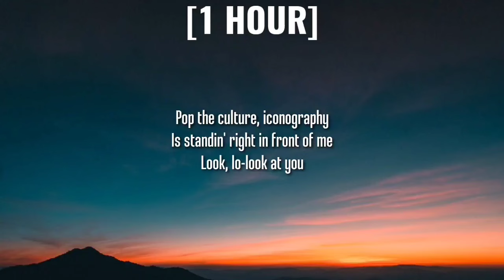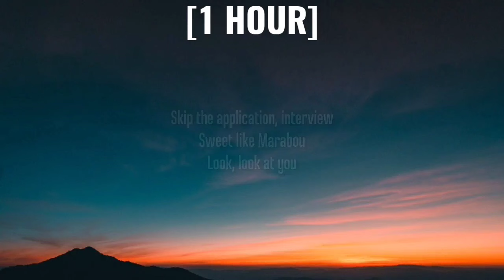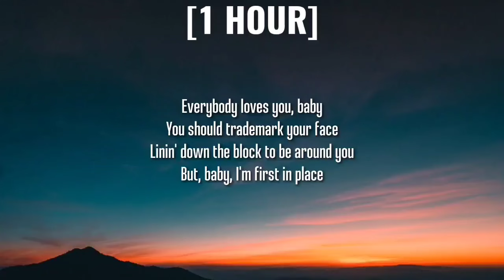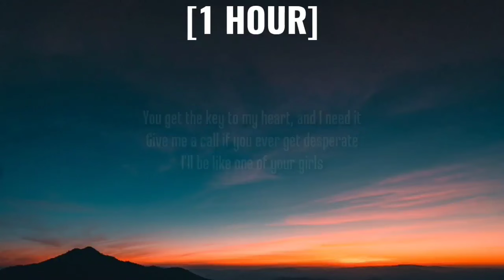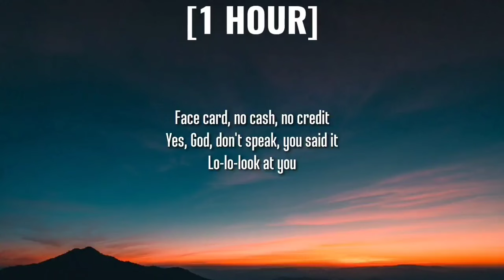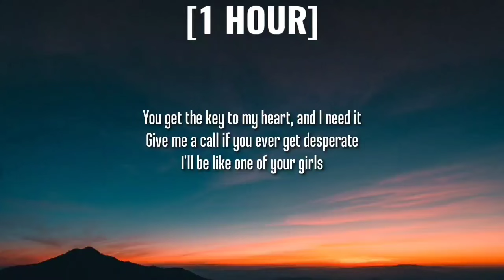Troye Sivan - One Of Your Girls [1 HOUR/Lyrics]